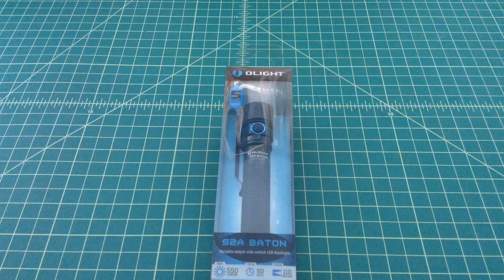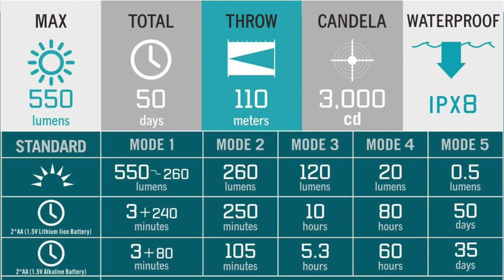Olight S2A Baton EDC Flashlight - TheSmokingApe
A quick video showing the Olight S2A EDC flashlight powered off 2 AA batteries, it will run off 2 AA; Alkline, Ni-MH rechargeable batteries or Lithium non-rechargeable batteries.  This is a small lightweight flashlight that will fit nicely into an EDC / Everyday Carry kit or a bug out bag.

Olight provided me this flashlight free of charge in exchange for this video review.

Olight has revamped their S2 Baton and brought you the S2A! Equipped with the Cree XM-L2 LED, this light packs a super bright burst mode at 550 lumens. With a beam distance of 120 yards, this compact flashlight is one of the brightest of its size. Versatile and easy to use, it can be powered by 2x AA batteries. Coming in your choice of black, blue, orange or gray silicon grip for ease of you and style, this light is fantastic for everyday home use or taking with you to explore the great outdoors.

Specifications:
* LED: Cree XM-L2 LED
* Output/ Runtime with 2xAA Lithium Iron Batteries (Included):
--- * Turbo Burst: 550 ~300 lumens / 3+240 min
--- * High: 300 lumens / 4hr 15 min
--- * Med: 50 lumens / 30 hrs
--- * Low: 10 lumens / 120 hrs
--- * Lower: 0.5 lumens / 100 days
* Output/ Runtime with 2xAA Alkaline Batteries:
--- * Turbo Burst: 550 ~300 lumens / 3+80 min
--- * High: 300 lumens / 1 hr 40 min
--- * Med: 50 lumens / 16 hrs
--- * Low: 10 lumens / 45 hrs
--- * Lower: 0.5 lumens / 45 days
* Supported Battery: 2x AA
* Max Beam Distance: 120 yards (110m)
* Beam Intensity: 3,000cd
* Waterproof: IPX-8
* Impact Resistance: 1.5m
* Dimensions:
--- * Length: 5.2'' (132mm)
--- * Diameter: 0.91'' (23mm)
--- * Weight: 1.98oz (56g) (without battery)

Thanks,
TheSmokinApe